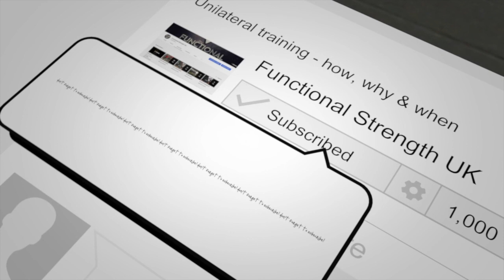SINGLE ARM LANDMINE SNATCH PRESS SEATED